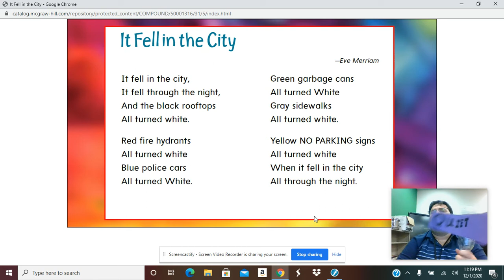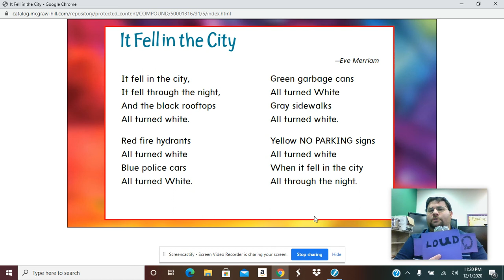It Fell in the City